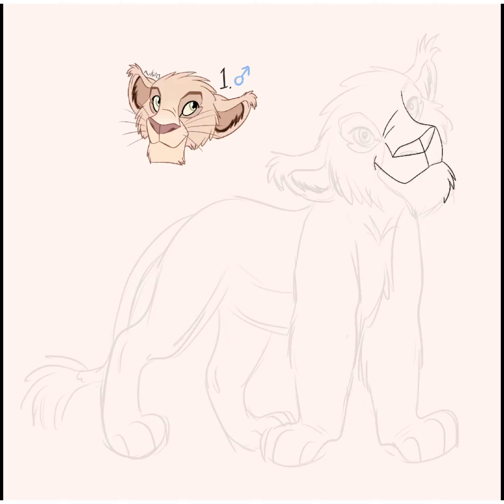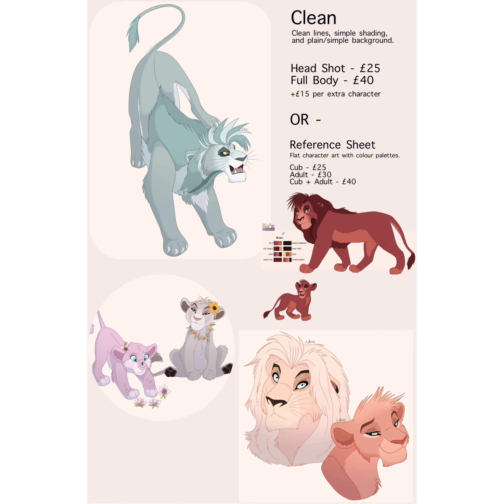Mheetu Inspired No.1